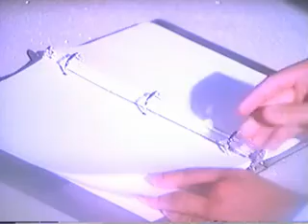the cortroom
fc carman